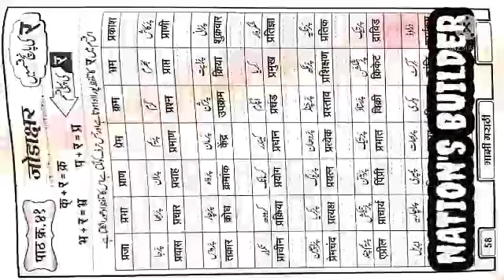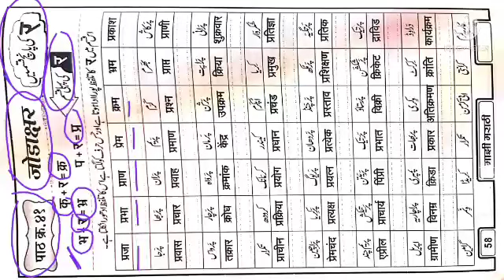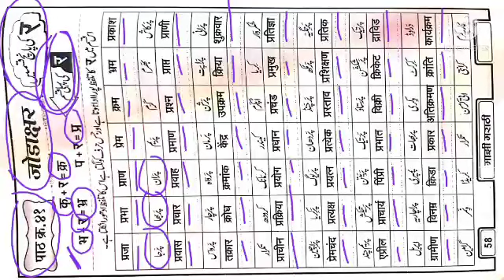Aao Marathi Sikhen Path kr.41 आओ मराठी सीखे पाठ क्र. 41